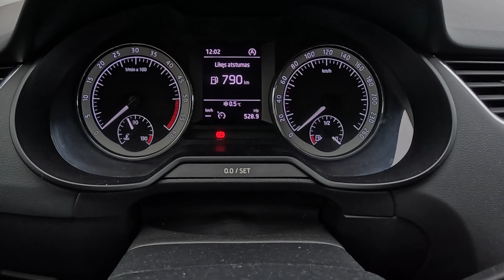2018 Skoda Octavia [ 1.6 TDI 115hp MT ] | POV Test Drive | Consumption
Our channel is about POV driving, cars driving & motorcycles riding from first person perspective. Such point of view test drives are called POV test drive or POV road test. 🎧 For an even more immersive experience (Binaural), be sure to put on your headphones.

In this video you'll see 2018 Skoda Octavia POV Test Drive! You will be able to check Skoda Octavia driver visibility and feel how city and bumpy roads driving with Skoda Octavia goes. Also we have checked the consumption.
We hope our GoPRO 4k HDR POV Skoda Octavia video will give you more driving experience about this model as well as more information about Skoda Octavia Interior – exterior, front and back seats.

Model: Skoda Octavia
Version:
Manufacture year: 2018
Engine: Diesel 1.6l TDI 115HP / 85kW
Transmission: Manual 5

0:00 Interior & exterior
0:59 Driving
2:16 Driving in town
6:52 Bumpy roads / old roads
8:30 Old streets
9:06 Driving in town
11:31 Consumption